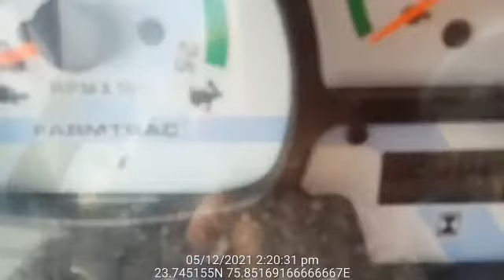ESCORTS FARMTRAC FT 45 CHASSIS NUMBER LOCATION